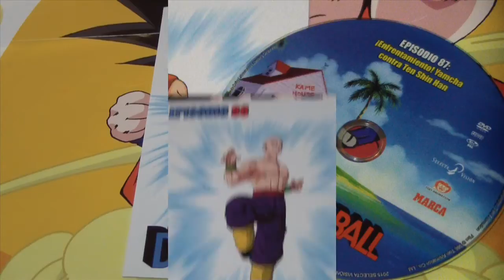Episodios 87 y 88 (Colección Dragon Ball con Marca)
Hoy con Marca los episodios 87 y 88 de Dragon Ball en DVD.